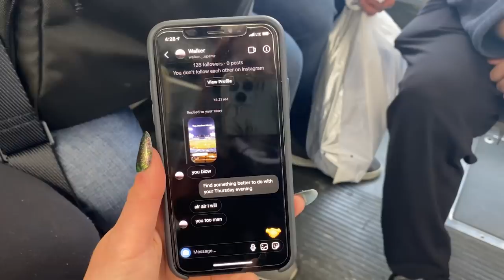My Family Pretends To Be Dodger Fans! | Rachel Luba Vlog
I'm off to watch some baseball with the family before heading to the East Coast!